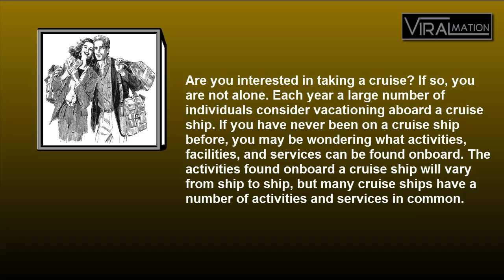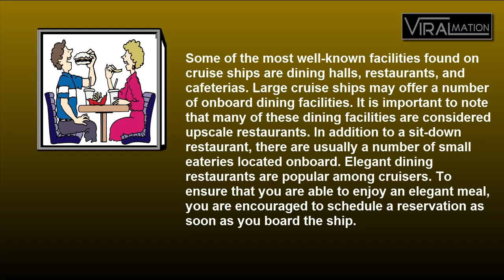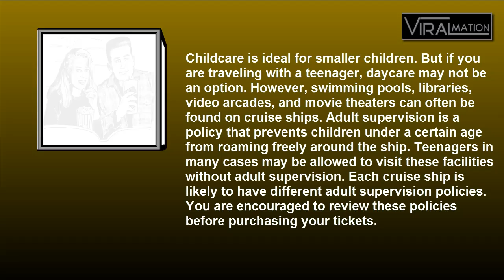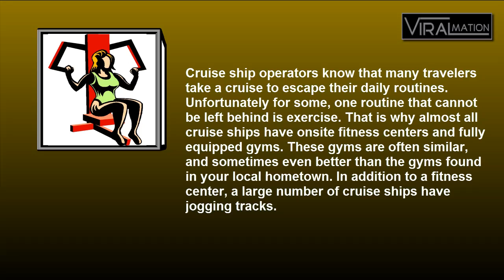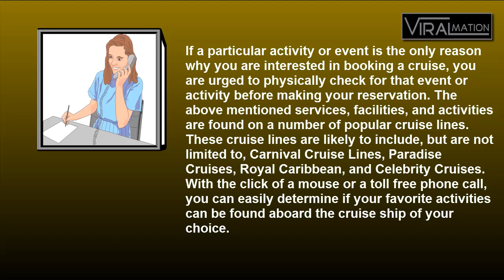Viralmation Cube Motion Backgrounds Demo 101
- This Viralmation Cube Motion Background demo video was created using Camtasia Studio 6 along with the Viralmation Cube Motion Backgrounds Gold series of animated cubes.

The purpose of this video is to showcase what you can do using Viralmation Cube Motion Backgrounds products when you want to take an article and convert it to a video article for your website or syndication.